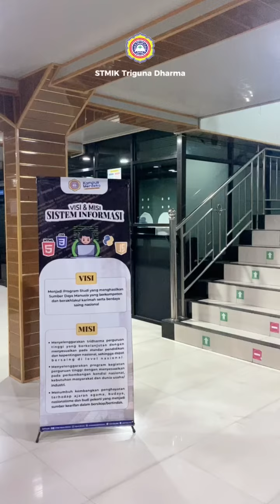Jangan bingung, kuliah di TGD aja😍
Di masa depan di era digitalisasi dan modernisasi, SDM yang bisa IT (Informasi Teknologi) dan bahasa Inggris yang paham manajemen sangat dibutuhkan.

So, masing bingung? Jangan ya Dek ya? Kuliah di STMIK Triguna Dharma saja yang sudah terbukti kerja cepat kuliah hemat! Kedua keahlian itu bisa kamu peroleh sekaligus sampai kamu jadi Sarjana Komputer.

Kerja sambil kuliah? Dua hari kuliah bisa jadi Sarjana tidak? Pilih Kelas Karyawan kuliah di hari Jum'at dan Sabtu saja.

Terakreditasi Baik Sekali, GRATIS uang pendaftaran, uang pembangunan, uang UTS & UAS, uang materi kuliah dan praktik, ditambah uang kuliah yang bisa dicicil 10X dll, kampus calon ahli IT Masa Depan STMIK Triguna Dharma, langkah pasti menuju sukses membawamu meraih impian.

Ikuti 15 Unit Keterampilan Mahasiswa (UKM) secara GRATIS yang akan membuat mu terus berprestasi!

Masih ragu? Jangan ya dek ya? Daftar langsung ke kampus atau online di pmb.trigunadharma.ac.id untuk dapatkan cashback tunai langsung Rp. 300 ribu dan merchandise menarik yang tersedia.

Masih mikir? Jangan ya dek ya? Pendaftaran Gelombang II ditutup 14 September 2024 mendatang. Info lanjut kunjungi atau datang ke kampus beralamat di jalan AH Nasution No. 73 Medan Johor, atau hubungi call/WA ke: 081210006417 atau 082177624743